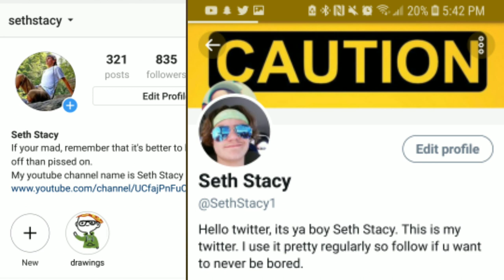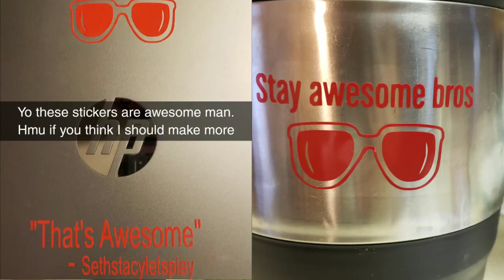THE HARDEST IVE EVER LAUGHED ON CAMERA! - EXPLORING THE INTERNET WITH SETH STACY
Yo what is up bros and brosettes. I hope you enjoy this video. I explored the internet and found some of the best deep fried memes on the internet.